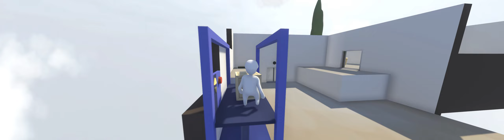Carry | Let's Play - Human: Fall Flat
Human: Fall Flat is a hilarious, light-hearted platformer set in floating dreamscapes that can be played solo or with up to 8 players online. Free new levels keep its vibrant community rewarded.